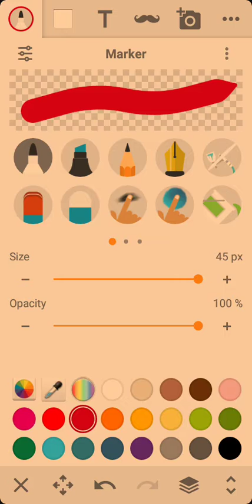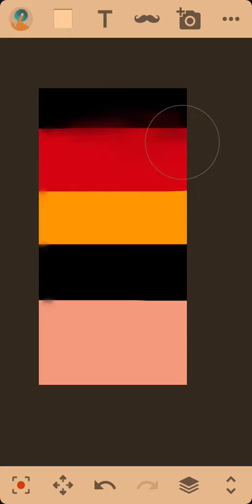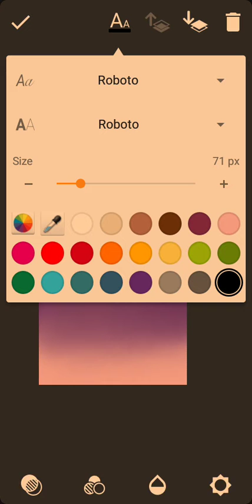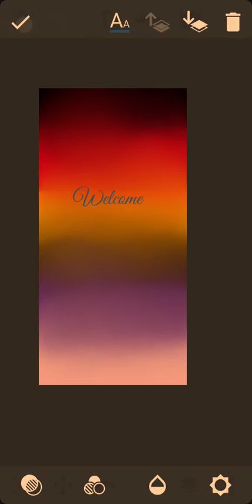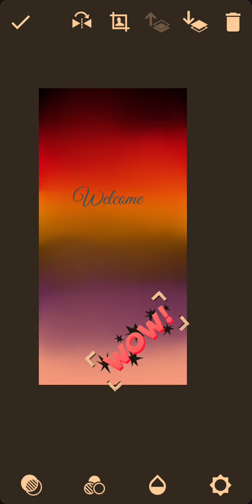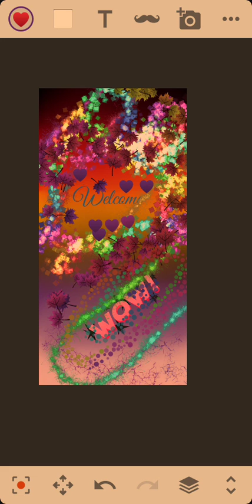Art work test